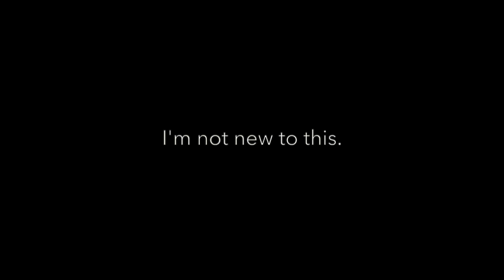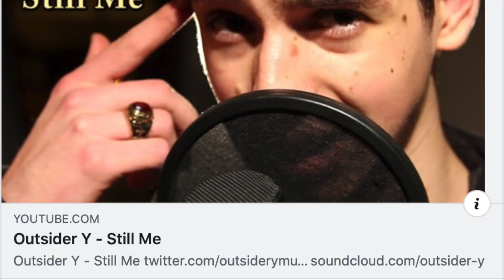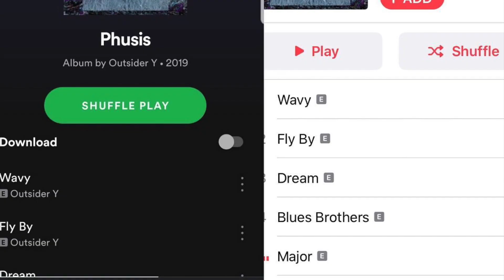So Far..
what I rap for homie? give the people what they ask for homie